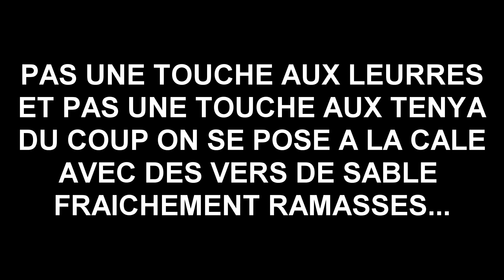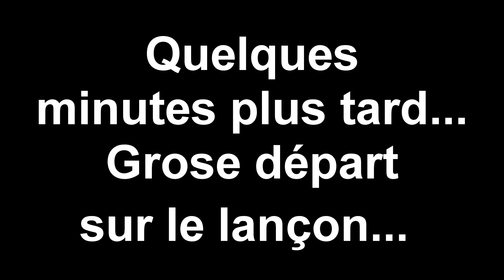Pêche en BATEAU sur le BASSIN D'ARCACHON( dorade royale,bar, raie et griset)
Salut les pêchous!

Nouvelle session en bateau sur le bassin d'ARCACHON avec le pote Damien.
Session à la calée avec pas de fish et bien diversifiés!

Appâts : vers de sable du bassin, arénicoles et lançons LBAPPAT.

J'ai pu tester ma canne S Craft Black Nostro 77 mh+ sur la raie...un pure régale!!
La S Craft Black Voodoo 76, canne conçu pour les pêche à light, à aussi montré toute ces capacités de détection de touche avec son scion très souple.

Et toujours le fil asso low stretch pour les montages.